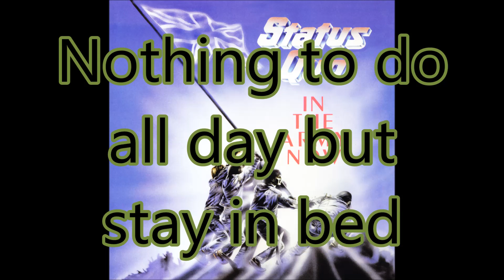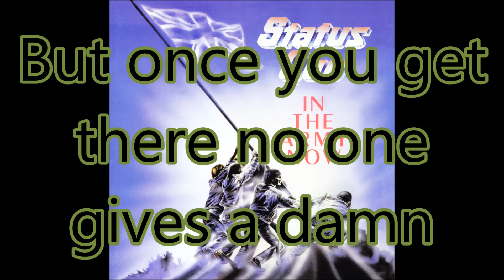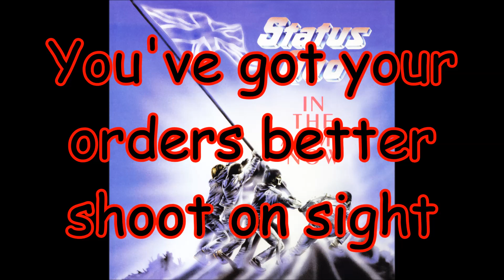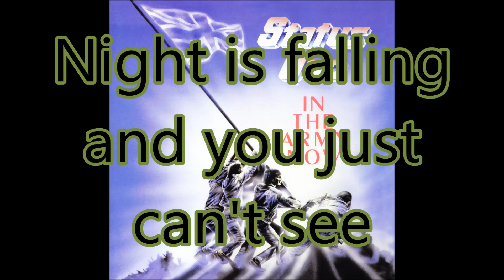Status Quo - In the army now Lyrics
I really do love this song..